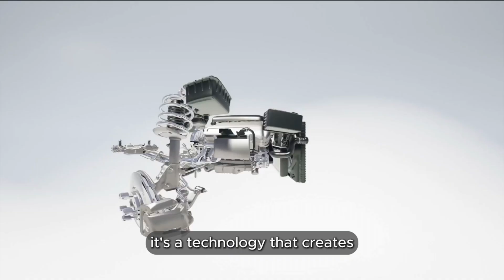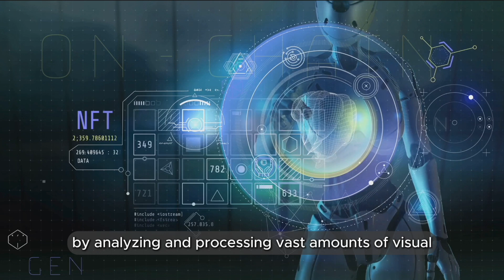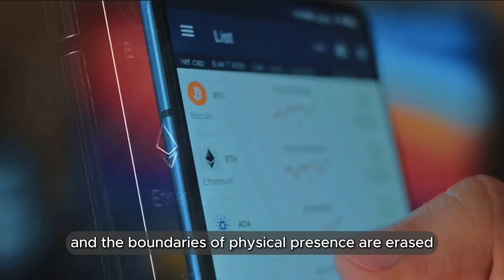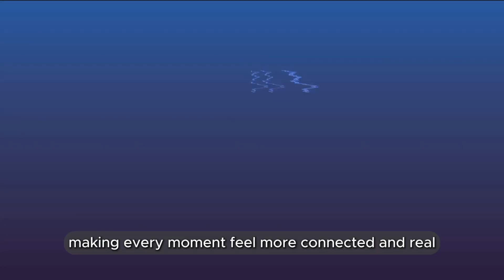Holographic Calls: The End of Traditional Video Chats! | AI Vault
This technology uses a combination of AI, augmented reality, and advanced projection to create lifelike, 3D images that you can interact with in real time. It's a game-changer for remote work, learning, and even social connections. While it’s still in the early stages, holographic communication promises to change everything, making digital interactions feel more real and personal than ever before. Watch to learn more about how this future technology is becoming reality.

𝐓𝐡𝐚𝐧𝐤𝐲𝐨𝐮 𝐅𝐨𝐫 𝐖𝐚𝐭𝐜𝐡𝐢𝐧𝐠: Holographic Calls: The End of Traditional Video Chats! | AI Vault